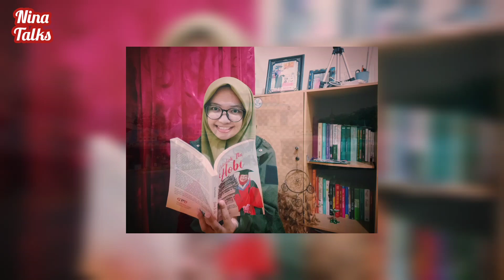Ini Ceritaku di Tahun 2021 Januari Hingga Desember Welcome2022 | NINA TALKS Eps.91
Ini ceritaku di tahun 2021 dari Januari Hingga Desember, Tentang Segala Suka & Duka, Perjuangan, dan juga Rentetan Kegagalan serta Kejutan-Kejutan dari Tuhan...Selamat Mendengarkan, Semoga bisa menginspirasi kamu yang mendengarkan cerita ini